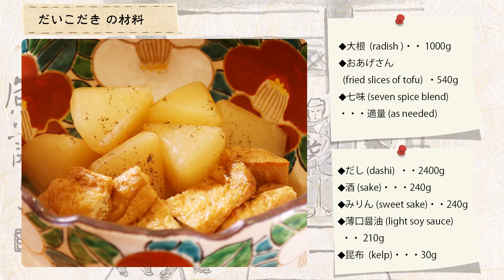京の師走の行事 大根焚き（だいこだき）を京都の料亭 道楽１４代目がご家庭に伝授いたします！ [ENG sub] How to make stewed radish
Please turn on the English subtitles if needed.

京料理道楽の14代目政治郎、飯田知史と申します。

江戸時代から代々受け継がれた料理や器、美意識や感性などをお届けいたします。何卒宜しくお頼み申し上げます。

本日は京の師走の行事 大根炊き（だいこだき）を作って参ります。

Hello, everyone.
My name is Satoshi Iida, the 14th Masajirou of Kyoto Cuisine Douraku.
An article was introduced at the site of Shimasakon.
Douraku was founded 390 years ago in the Kanei era (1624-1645), and I am the 14th generation master.

Today, we are going to make "Stewed Radish" which appears in December's Kyoto event.